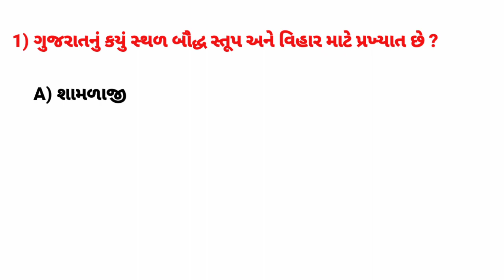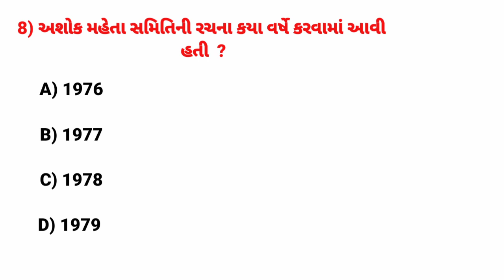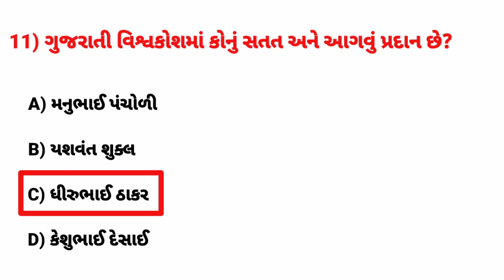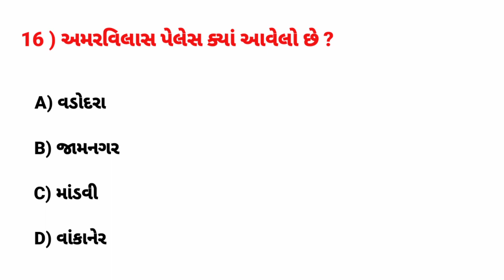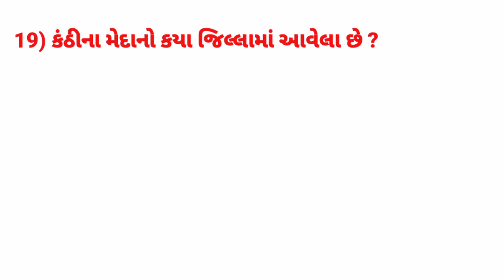ગુજરાત જનરલ નોલેજ ll જનરલ નોલેજ ll Gujarat gk questions ll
જનરલ નોલેજ
જનરલ નોલેજના પ્રશ્નો
જનરલ નોલેજ બુક
જનરલ પ્રશ્નો
જનરલ નોલેજ પ્રશ્નો ના જવાબ
જનરલ નોલેજ ગુજરાત
જનરલ નોલેજ અભ્યાસ
જનરલ નોલેજ ક્વિઝ
સામાન્ય નોલેજ
સામાન્ય જ્ઞાન
સામાન્ય જ્ઞાનના પ્રશ્નો
સામાન્ય જ્ઞાન
સામાન્ય જ્ઞાનના પ્રશ્નો
સામાન્ય જ્ઞાન પ્રશ્નો અને જવાબો
samanya gyan
Samany Knowledge
samanya gyan gujarati
samanya gyan na prashn
general knowledge na prashn
general knowledge prashn
general knowledge na prashno
general knowledge gujarati
general knowledge gujarati ma
general knowledge questions and answers
Ganaral nolejna prashno
general knowledge
gujarati prashn
gujarati prashno
gujarat na prashn
gujarati prashn uttar
Gujarati General Knowledge Questions And Answers
Gujarati Gk Question video
Gujarati Samanya Gyan
Gujarati saval jawab
gujarat janral nolej 2024
gujarati janral nolej 2024
gujarati quiz
gujarati gk
gk gujarati questions and answers
gk gujarati
gk nolej
gk in gujarati
gk question
gk question gujarati
gk questions gujarati
g.k questions in gujarati
gk questions in gujarati
gk questions gujarati 2024
g.k questions in gujarati 2024
gk questions and answers
gk na prashn
gk questions and answers gujarati
Gk Question And Answer Gujarati
Gk Question With Answer In Gujarati
Gk quiz gujarati
janral nolej question 2024 gujarati
janna nolej
janral nolej
janral nolag question
janral nolej question
janral nolej in gujarati
janral nolej question
jannolej 2024
janral nolej 2024
janral nolej question gujarati 2024
janral nolej question gujarati
janaral nolag question
janral nolej question in gujarati
janral nolej gujarati
Janral nolej gujarati
Janral nolej gujarati book
Janral nolej gujarati question
Janaral nolej na prashno
prashn
prashno
prashn prashn
prashn uttar
prashn uttar
prashn uttar gujarati
prashn prashn
Prashnotri
prashnottri
prashnotri gujarati
question and answer
Gike na prashno
Jike na prashno
Sval jvab
Questions Answers In Gujarati
Janva jevu in gujarati